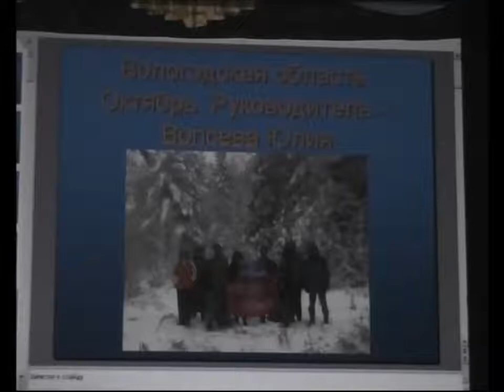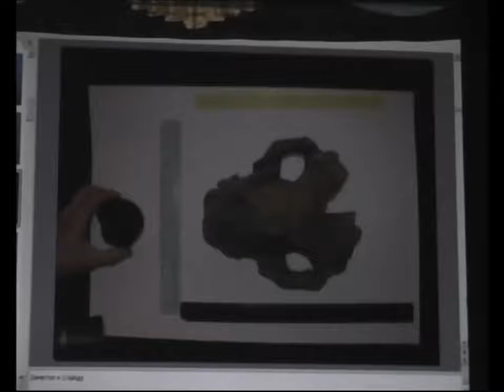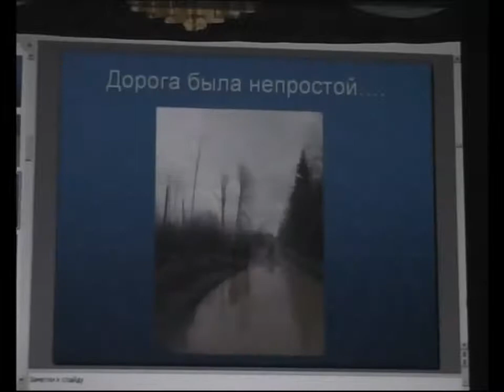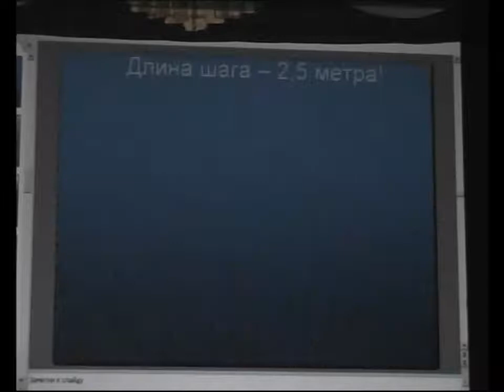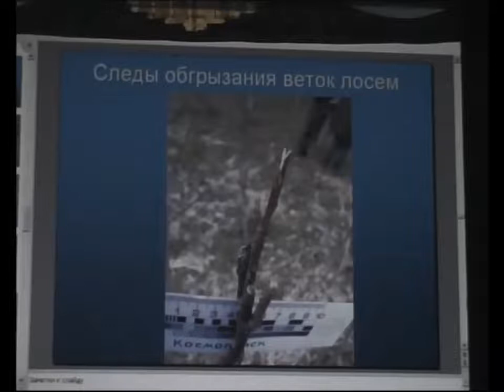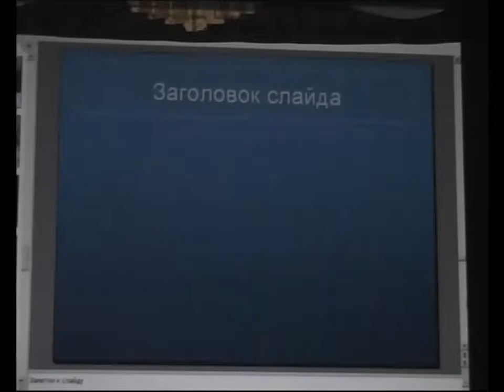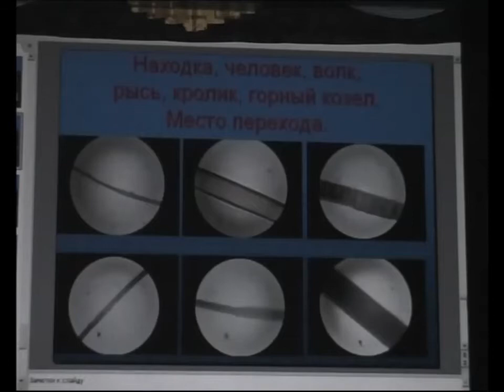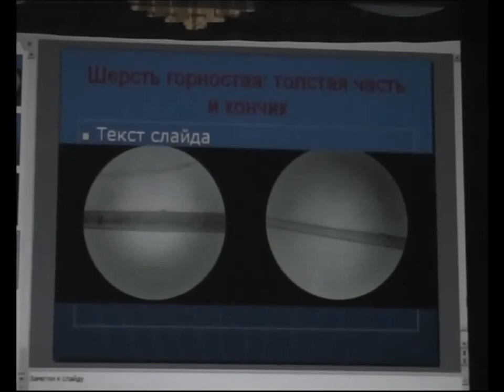"Итоги криптозоологических экспедиций 2010 года" Шепелева Ю.А. Зигелевские чтения №37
Международная общественно-научная конференция "Зигелевские чтения", организованная  Ассоциацией "Экология Непознанного" 20 ноября 2010 года.
Юлия Александровна Шепелева, член ВНИОО «Космопоиск». Итоги криптозоологических экспедиций 2010 года